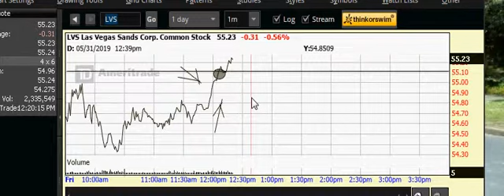new skills again to stop lost ..